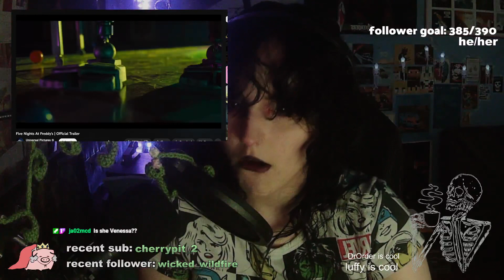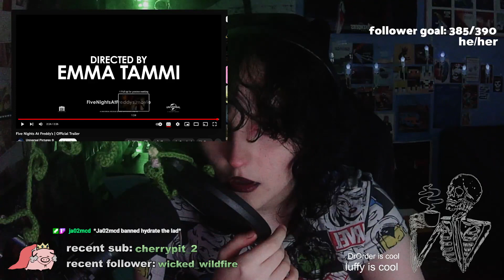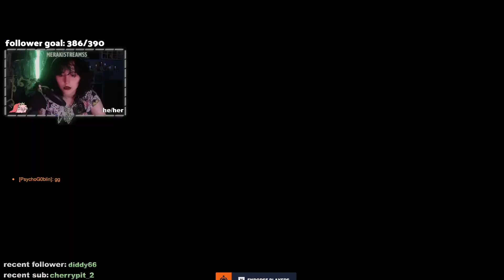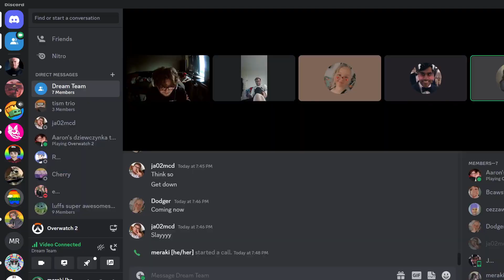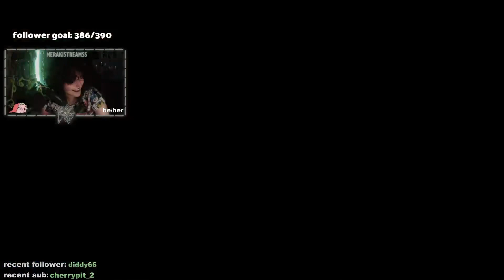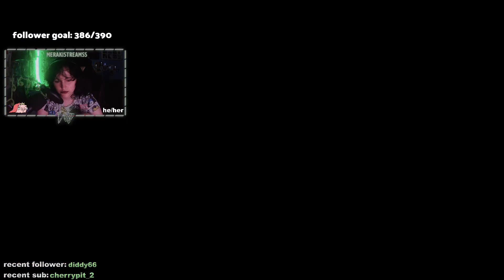playing overwatch with my friends as they try cope with me being bad at the game - VOD [27/06/23]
ft. james, mena, jack, seth and a little bit of luffy!